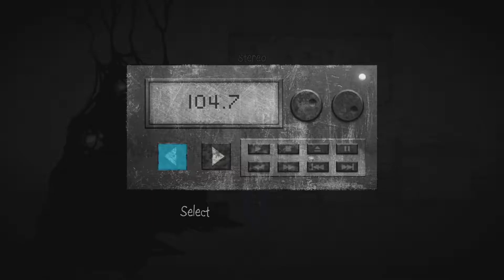Sally Face #22 ♣ Die wahre Harmonie des Unendlichen ♣ Let´s Play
Sally Face

Episode 4
Der Prozeß

Folge 22:  Die wahre Harmonie des Unendlichen

Hier erlebt ihr alle düsteren Abenteuer von Sally Face:
Herausgeber: Portable Moose
Entwickler: Steve Gabry
Genre:  Adventure
Plattformen: Microsoft Windows, Linux, MacOS
Ein dunkles Geheimnis wird gelüftet...
Folge dem Jungen mit dem prothetischen Gesicht und einer dunklen Vergangenheit in ein neues Abenteuer. In der ersten Episode, Seltsame Nachbarn, ziehen Sally Face und sein Vater in ein Apartment mit seltsamen Mitbewohnern und unglücklicherweise auch einem Mordfall. Sie konnten ja nicht ahnen, dass das erst der Beginn des Unglücks war...

Lüfte die schrecklichen Geheimnisse in Sallys Geschichte und entdecke die Wahrheit hinter den Schatten.